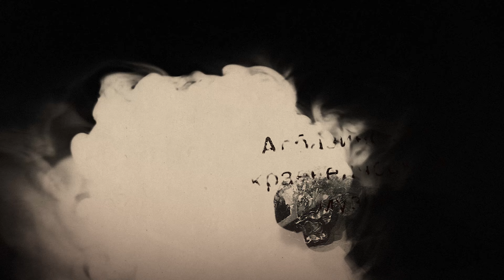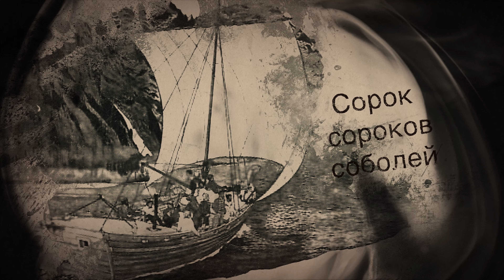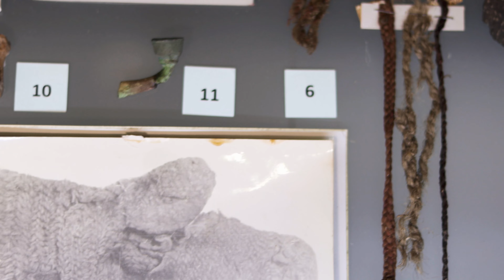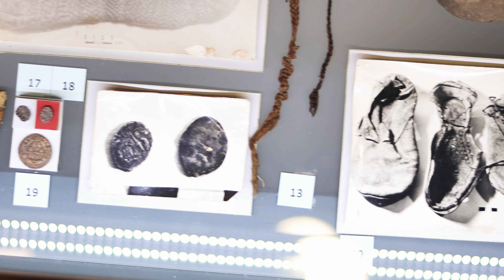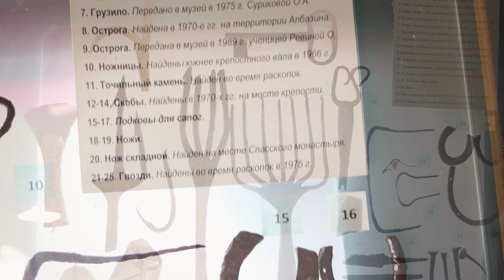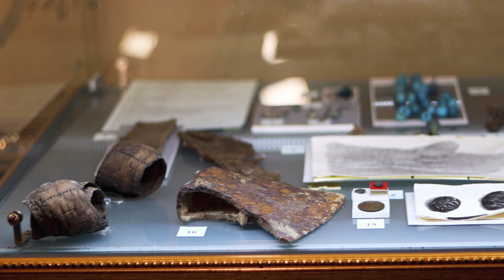Албазино. История освоения Дальнего востока. Амурская область и Китай. 阿尔巴辛斯基围攻：反对中国人的哥萨克人. 2021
Сегодня мы поведаем вам историю осады маньчжурами русских казаков. Историю основания Албазинского острога, а также поведаем почему же эта битва называется великой!
Мы в Албазино - поселок Сковородинского района Амурской области, на берегу реки Амур, в приграничной зоне, и когда то здесь русские воевали с маньчжурской империей Цин за право находиться на этих землях.
2 осады, 2 победы и поражения, русские казаки стояли на смерть за свое!
В музее мы узнали как все происходило, и что же сохранилось до наших дней.
Много экспонатов, очень историческое место, мы расскажем как добраться, что посмотреть и что самое важное!

А для тех, кто с нами еще не знаком, нас зовут Алексей и Ирина!
Мы работаем инженерами, строим заводы, производства, но наша настоящая страсть - путешествия!
Мы путешествуем по Китаю, России и другим странам, а сейчас и по разным уголкам нашей необъятной страны.
Все началось с того, что Алексей купил себе квадрокоптер dji, чтобы снимать видео с него,
а потом это переросло в видеомонтаж и вот так, мы решили основать свой канал про туризм, съемку с камеры квадрокоптера, поэтому с удовольствием ведем свой блог про путешествия, про отдых и как ищем приключения в поездках.
На канале вы так же можете найти различные обзоры на технику, дроны и многое другое.
Путешествуй с нами, живи в ритме Turbo life!